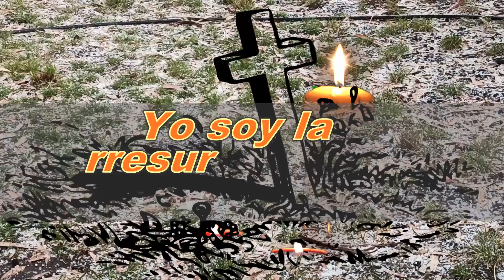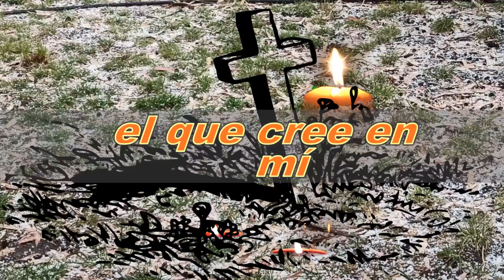SEPELIO DE MI MEJOR AMIGO CRISTIANO (palabras de consuelo para los familiares )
bienvenidos a este su canal M.V  vlogs de percy  te presentamos este nuevo video con el titulo : SEPELIO DE MI MEJOR AMIGO CRISTIANO  (palabras de consuelo para los familiares  ) estas hermosas palabras puedas dedicarle a todos los familiares de tu gran y mejor amigo que ya descansa para que cada uno de ellos se puedan sentir consolados en medio del dolor y abracen la bendita esperanza de volver a ver su  familiar ya que en San Juan 11:25  dijo Jesús yo soy la rresurrección y la vida el que cree en mí aunque este  muerto vivirá